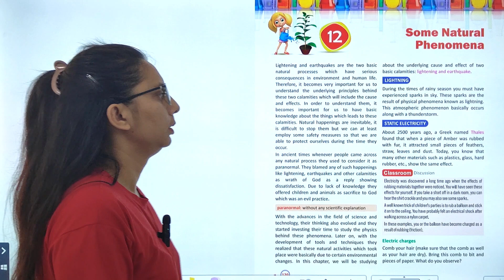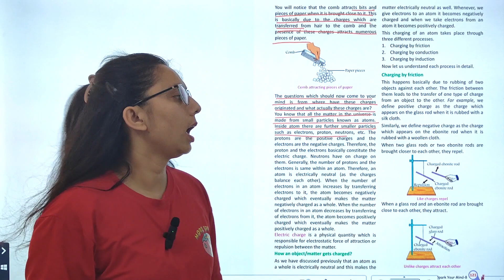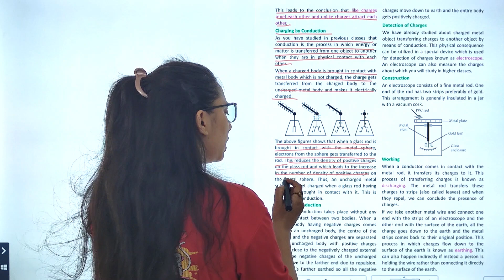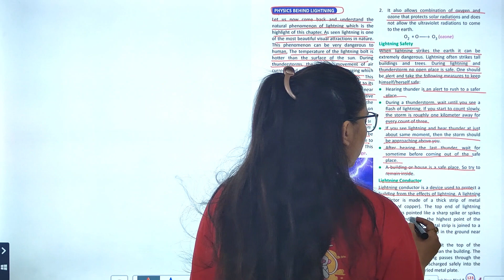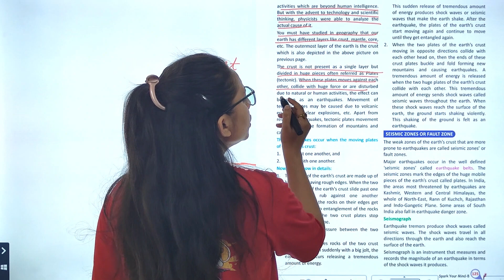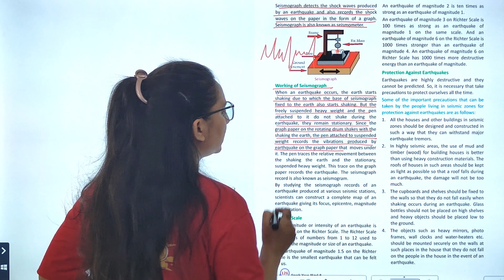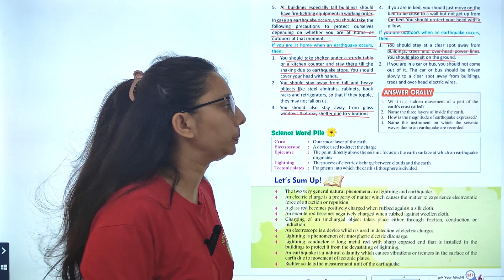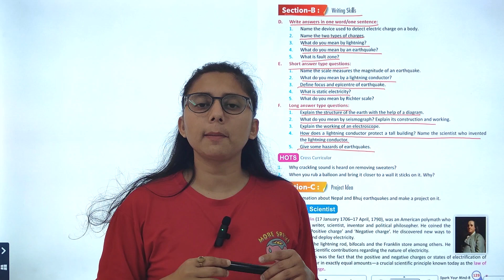SCI-8 | CHAPTER-12 | "SOME NATURAL PHENOMINA"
SCIENCE Class-8 Video Book  ''SOME NATURAL PHENOMINA"